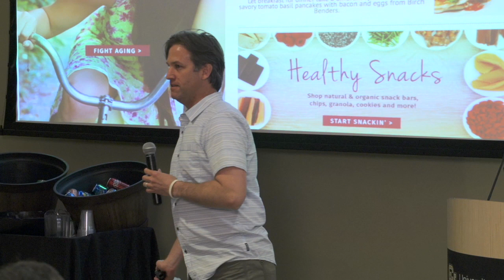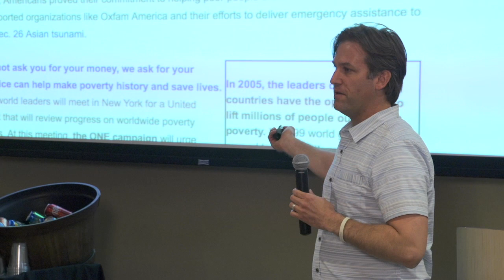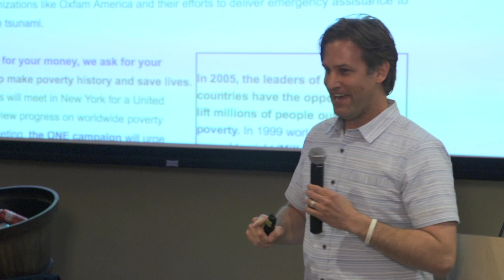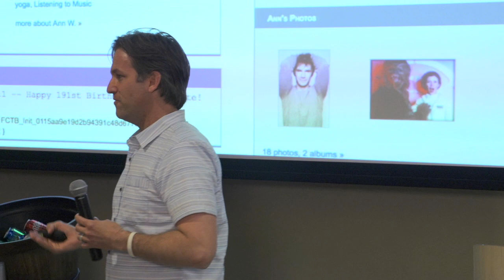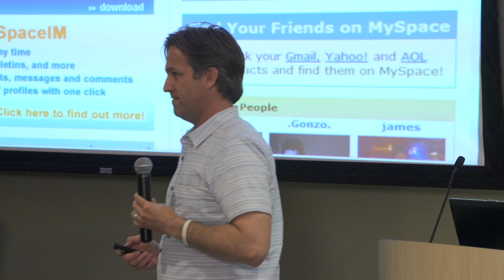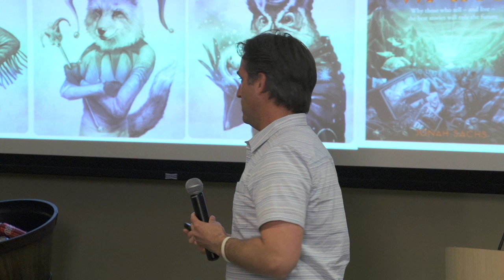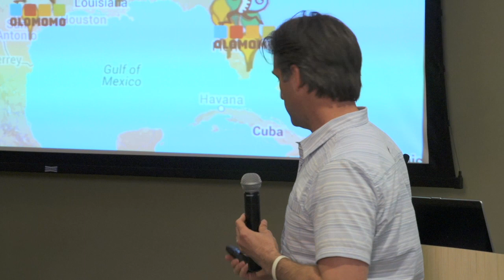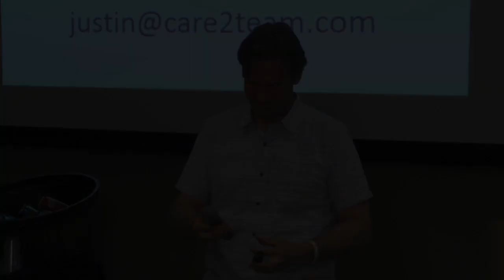Justin Perkins - Founder of Olomomo Nut Company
The Market Element, LLC, together with Impact Marketing Communications, announced that The Innovation Element, an evening filled with powerful speakers and helpful marketing resources tailored to executives from small and midsize companies, will be held at CU Denver on May 8.

The evening begins at 5:00 p.m. with a networking reception and complimentary food and beverages. At 6:00 p.m. the high-energy lineup begins, as keynote speaker John McCarvel, CEO of Crocs, kicks off the evening. Other speakers include executives from The Market Element, Impact Marketing Communications, ReadyTalk, Carbon8, ImageBrew and Care2.com